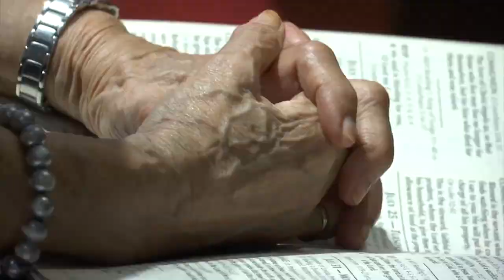The Year of Vocations Begins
The Bishop of Brooklyn Nicholas DiMarzio today inaugurates a campaign vital to the future health of the Church… an entire year dedicated to the cultivation of religious vocations. Our Michelle Powers has the story.